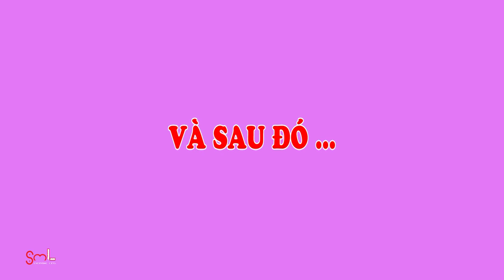Giọng ải giọng ai | Khi Ốc Thanh Vân bị cả trường quay quay lưng